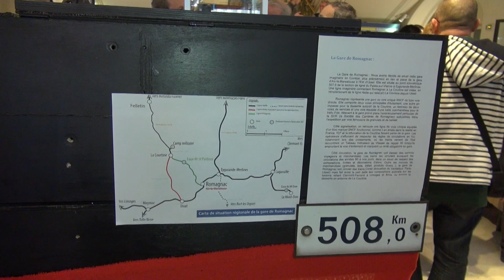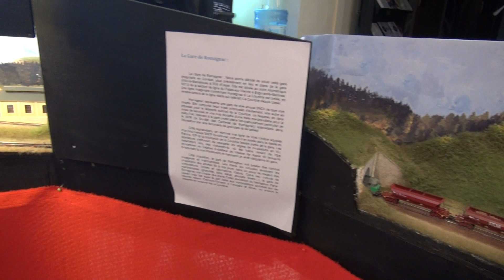Expo-Train Saint-Mandé 2020 HD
Gare de Romagnac (HD)